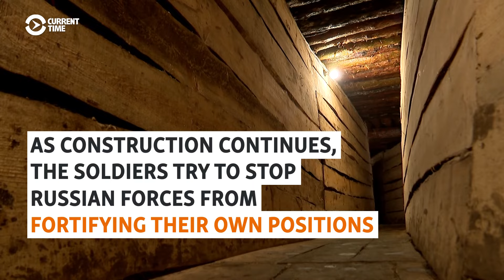Ukraine Is Building An Underground City Along The Front Lines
Ukrainian forces are building an underground city along the front lines to try to hold off Russian advances. In the Kharkiv region, a network of tunnels serves as a garrison for soldiers stationed there for what could be an intensified Russian offensive in the spring.